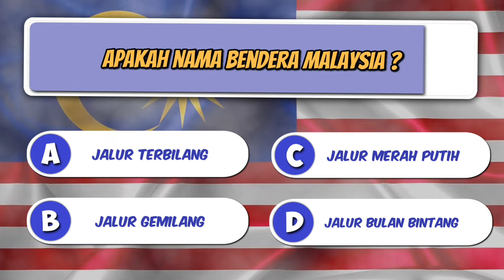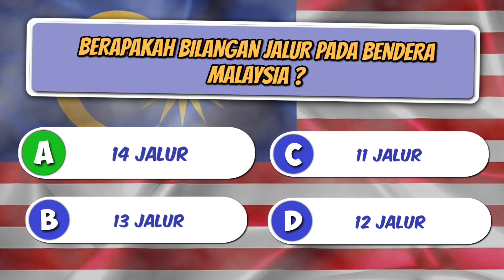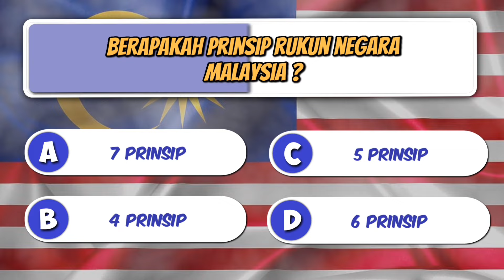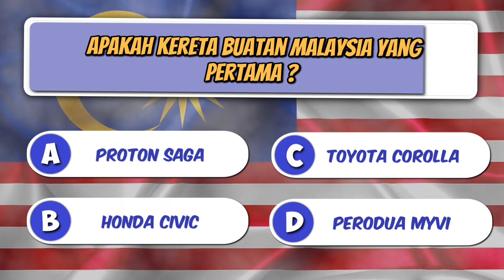10 Soalan Kuiz Kemerdekaan Malaysia | 31 Ogos 2024